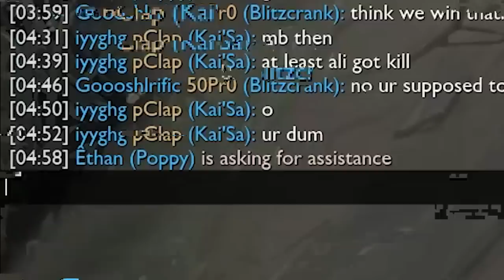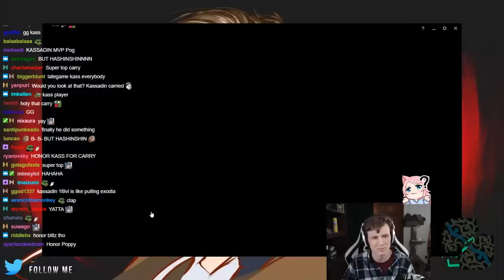Hashinshin: MASTER PROMOS! - Streamhighlights